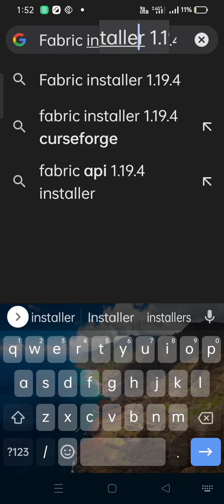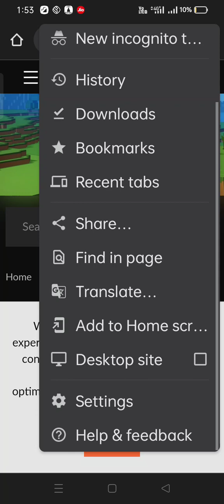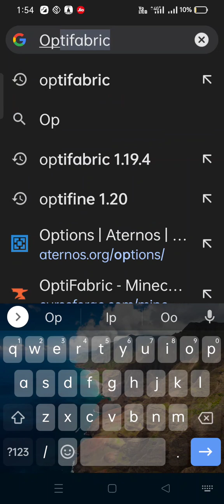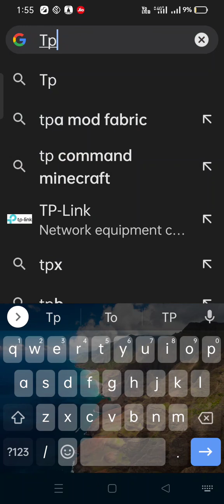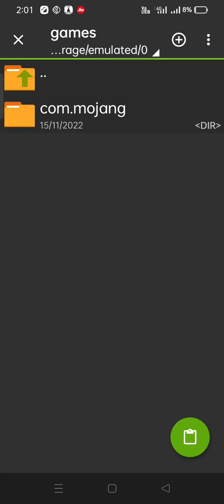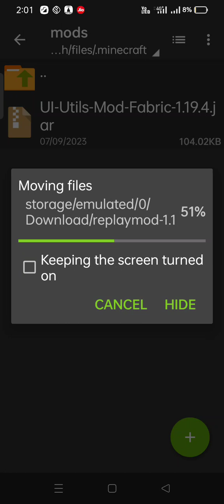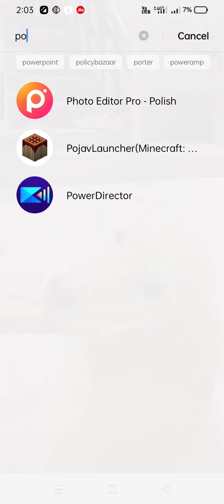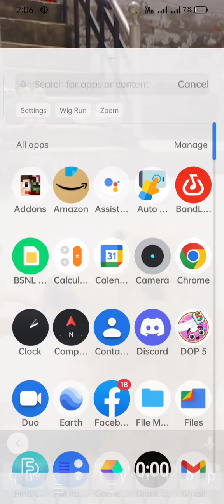How to Download REPLAY mod in pojavlauncher